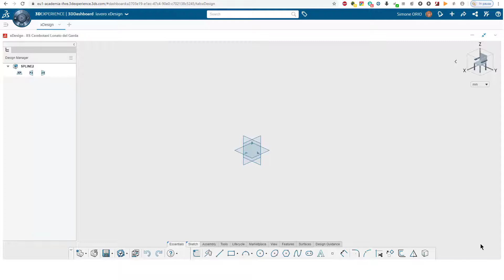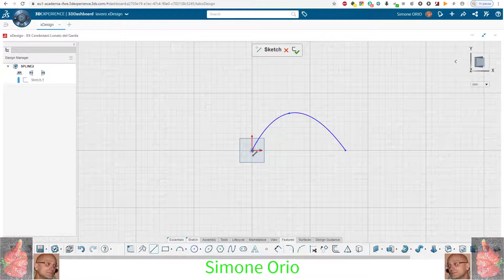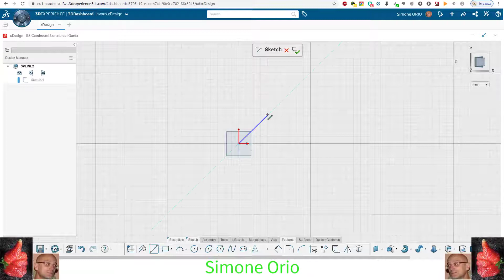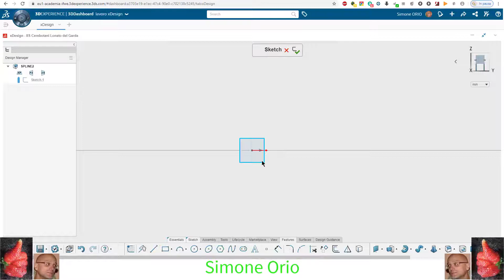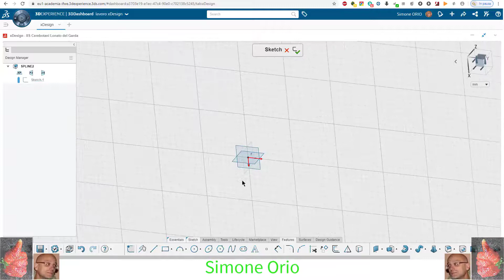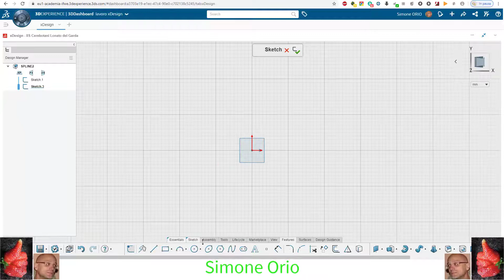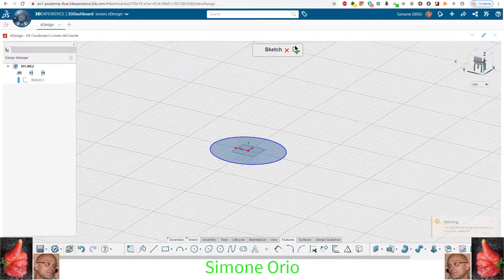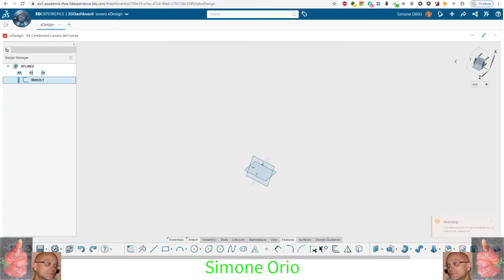SPLINE IN XDESIGN